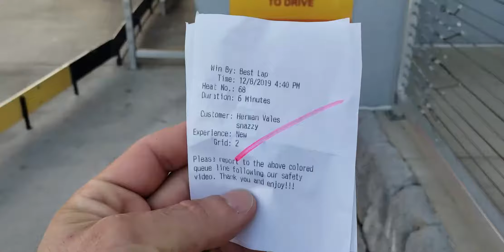Extreme Racing Go Cart Vlog